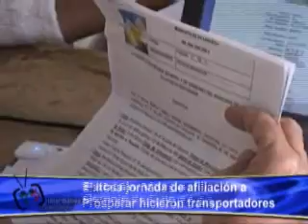EXITOSA JORNADA DE AFILIACIÓN A PROSPERAR HICIERON TRANSPORTADORES.wmv